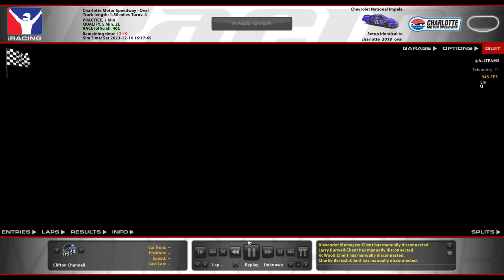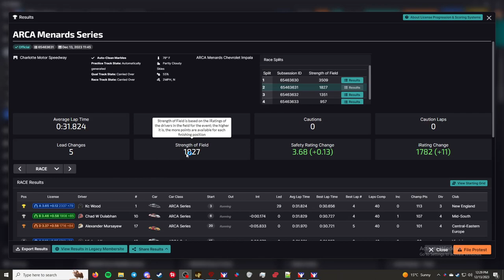ARCA Menards Series - Charlotte Motor Speedway - "Wrecking Before Green"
This is the "ARCA Menards Series" series in iRacing.

Chapters
00:00 - Intro
00:40 - Qualifying
04:48 - Grid up and pace laps
08:00 - Race
29:30 - Checkered Flag
30:50 - Crashes
39:50 - Results